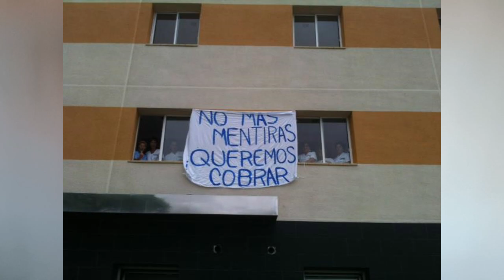Campaña Goteo Afectados BB Serveis "Ayúdanos a meterlos en prisión"